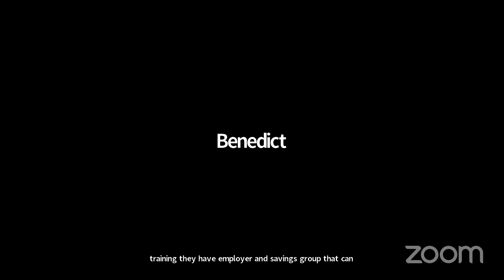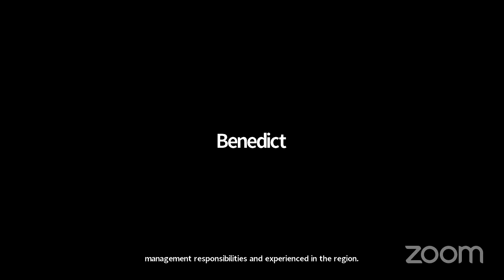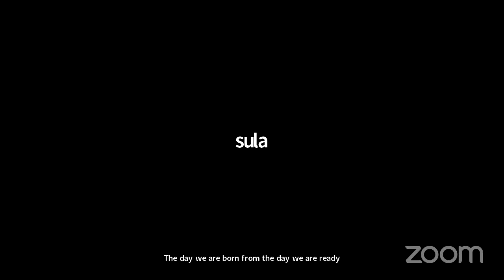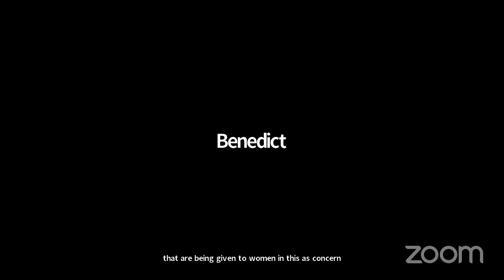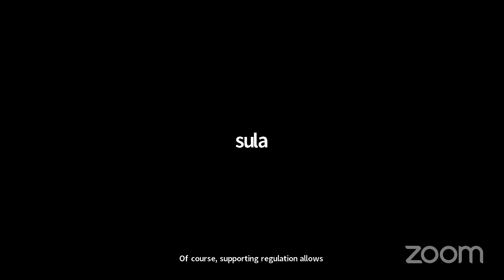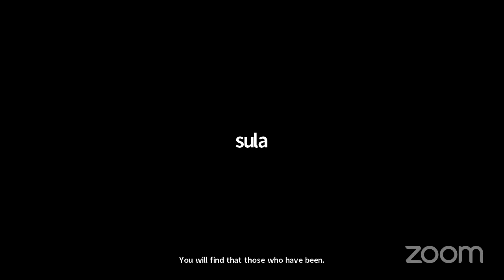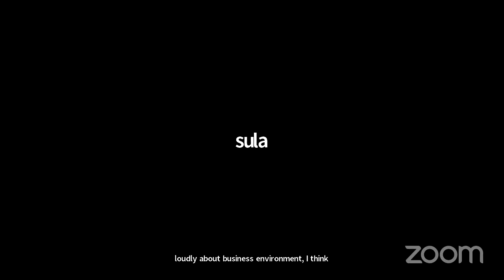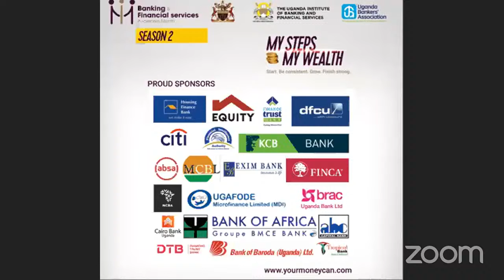Empowering More Women to take on Loans for Investment